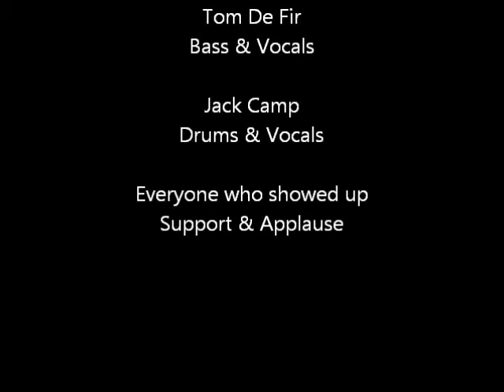Cream - Crossroads (covered by ROCKFOOT)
Virginia Beach's own ROCKFOOT playing Crossroads by Cream at The Stonehouse in Norfolk, Virginia on 4/12/13. Enjoy!

ROCKFOOT does not own any of the music performed in this video.